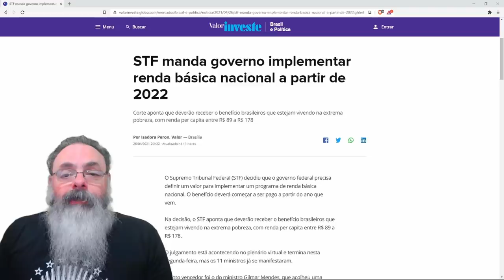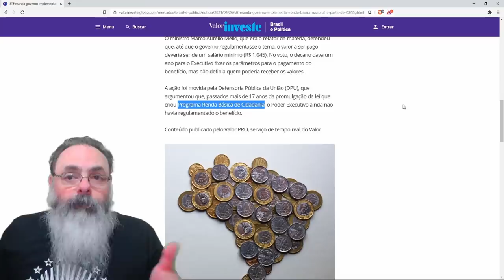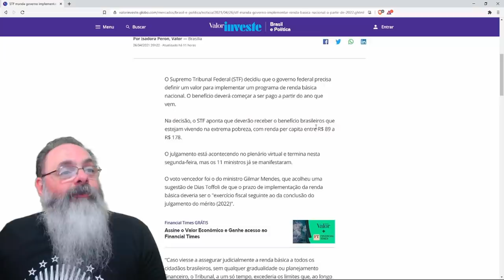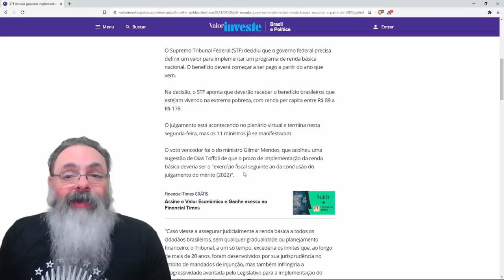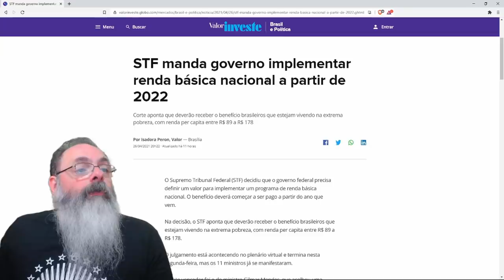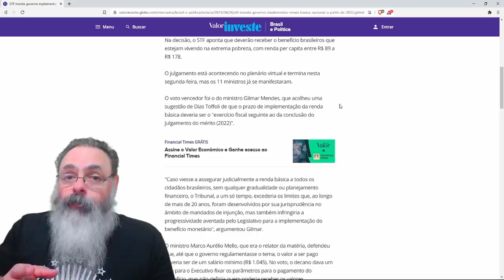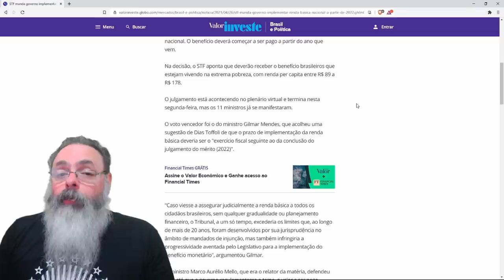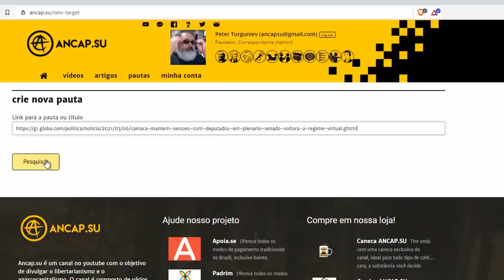STF assume executivo e declara renda básica universal a partir de 2022